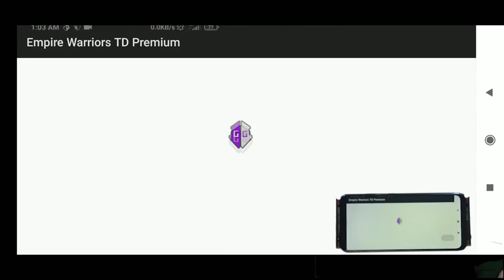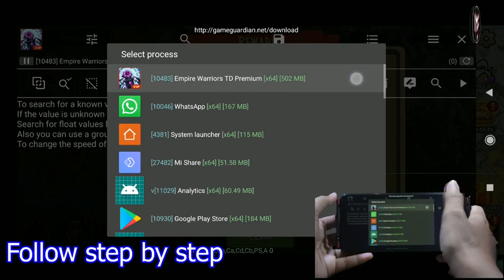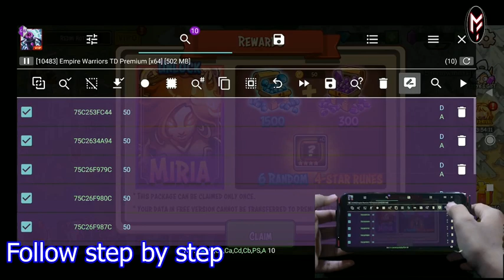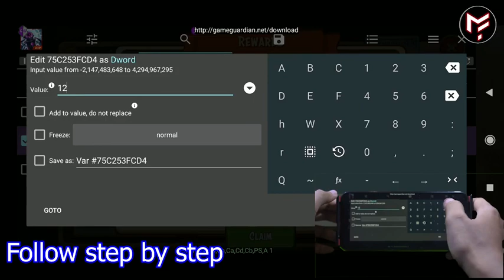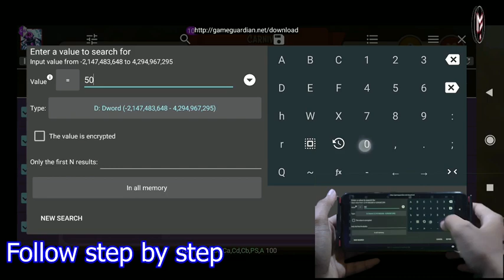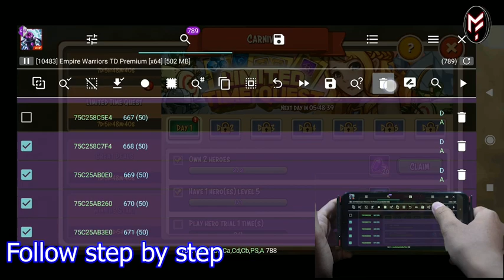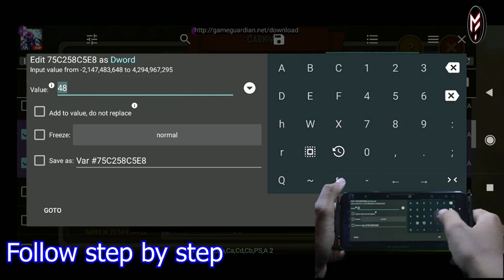Empire Warriors TD Premium Android 2022 Hack VIP 7 With Game Guardian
Thanks guys ^_^ dont forget support me ^_^